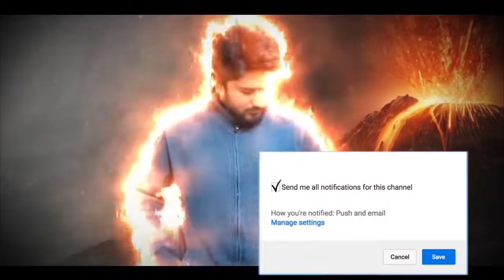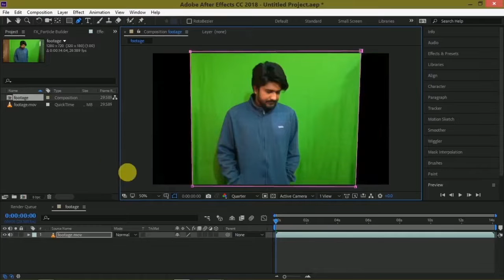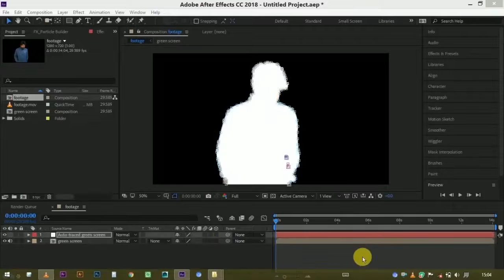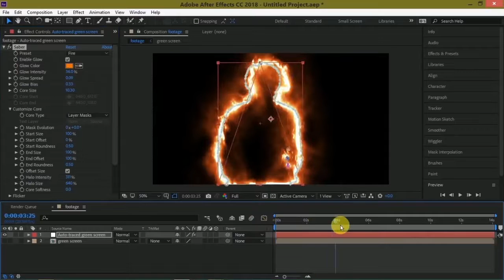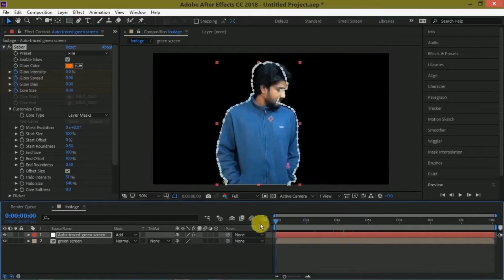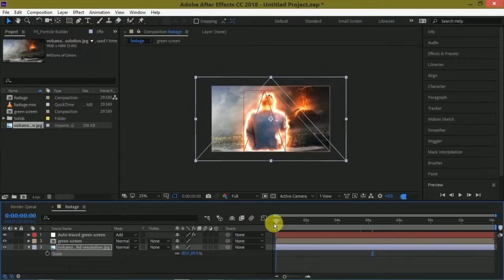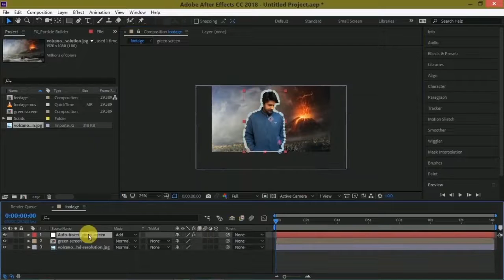How to create fire effect using Saber plugin - AFTER EFFECTS TUTORIAL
Hi friends, in this tutorial we are going to learn how we can easily create fire effect using saber plugin in adobe after effects CC and also can be done in CS6, CS5 of after effects.